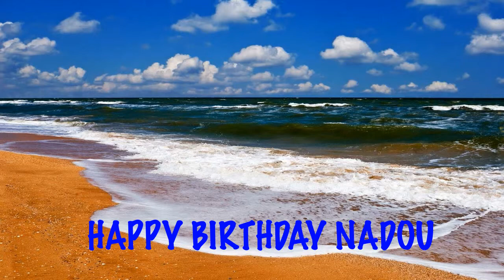Nadou Birthday Beaches Playas